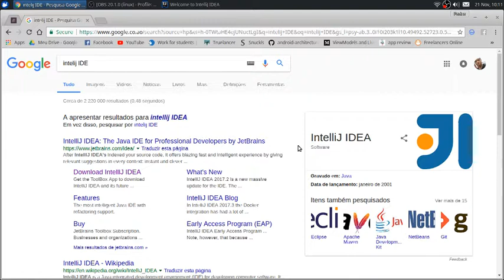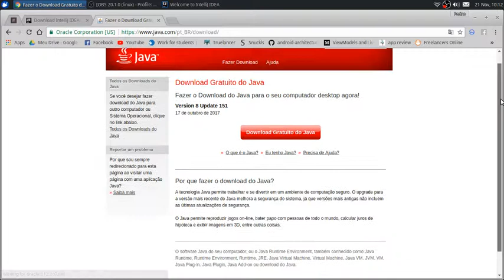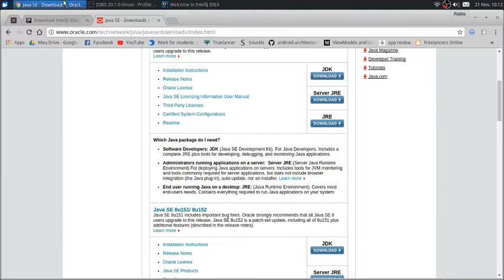Kotlin - Iniciando - Intelij IDE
Instalação - Intelij IDE.

kotlin,
kotlin course,
kotlin curso,
kotlin android,
kotlin ou java,
kotlin firebase,
kotlin tutorial,
kotlin sqlite,
kotlin aula,
kotlin java,
kotlin para android,
kotlin button click,
kotlin brasil,
kotlin basic tutorial,
kotlin setup,
kotlin iniciante